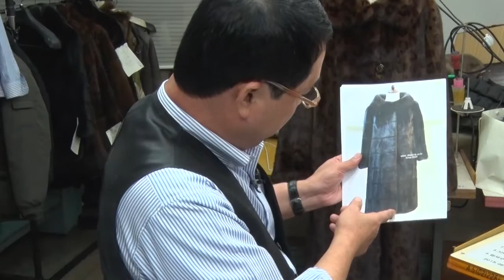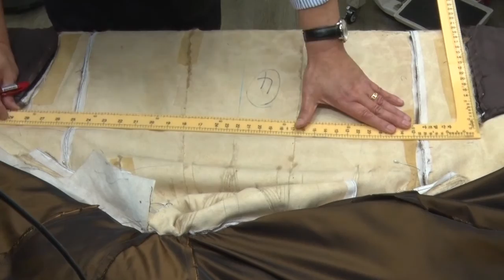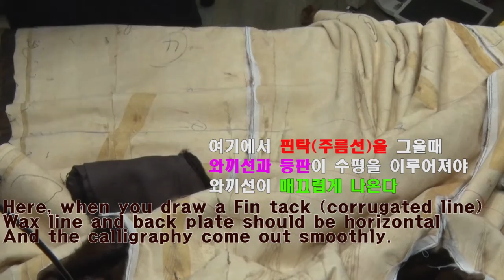38강#밍크광주,조끼,리폼#mink coat remodeling repair ミンク毛皮のコート 修理#貂皮大衣#Шуба Из Норки Nerzmantel шумиха, суета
밍크코트,수선,리폼,11강[초급부터고급까지누구나할수있음]
밍크코트,조끼,리폼#mink coat remodeling repair ミンク毛皮のコート 修理#貂皮大衣#Шуба Из Норки Nerzmantel шумиха, суета
Mink Reform English Lecture
mink Reform 翻新 ミンクリフォーム# visón # ミンクのコート修理 vison#Nerz#Nerz -es, -e# норка
Reformasi perbaikan mantel bulu,